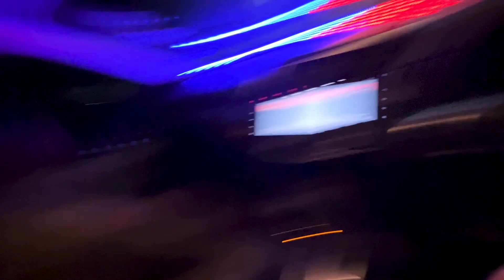POLICE LIGHT FOR CAR IN PAKISTAN | INSTALLED POLICE LIGHT IN HONDA CIVIC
INSTALLED POLICE LIGHT IN MY HONDA CIVIC 2018
Daraz link ↙️